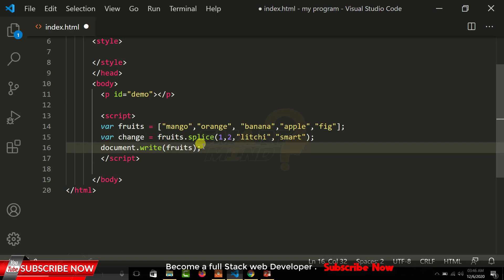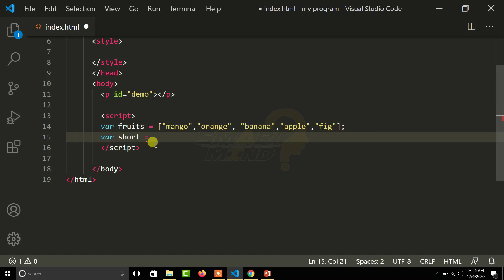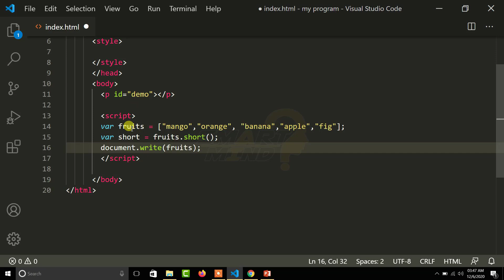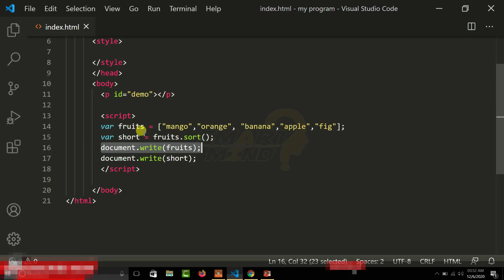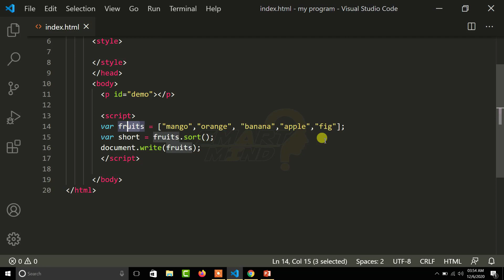How to short array in Javascript for beginners in hindi by smart mind #30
About Video : in this video i will tell you about how to short array in javascript  in hindi language for beginners by smart mind. if you want to know more about how to short array in javascript and want to become a full stack web developer. so watch this video till end carefully. lets start right now.

in hindi javascript,
javascript tutorial in hindi,
in hindi javascript tutorial,
complete javascript in hindi,
array short in javascript for beginners,
beginners javascript tutorial